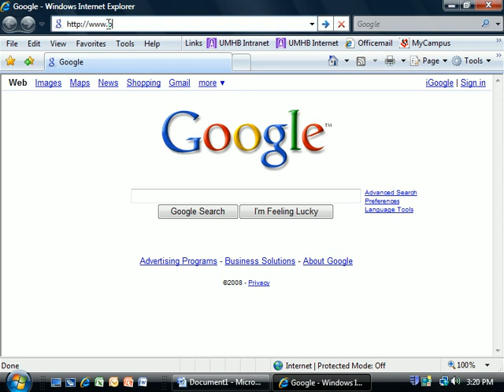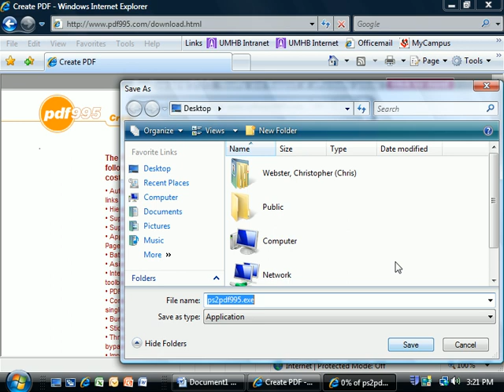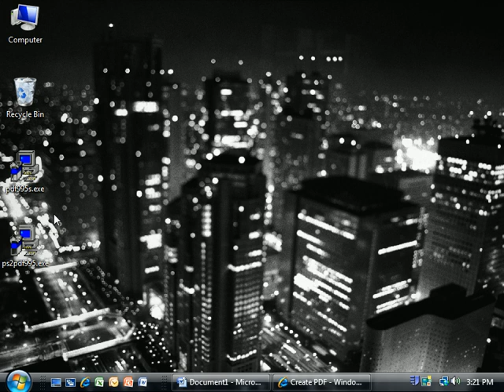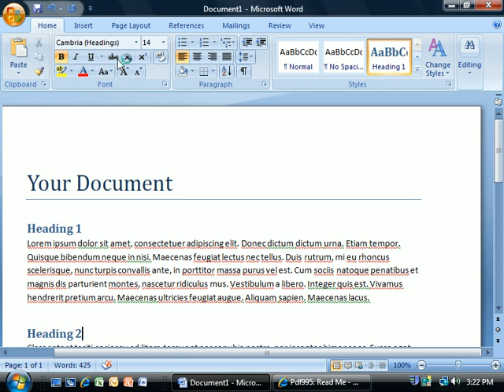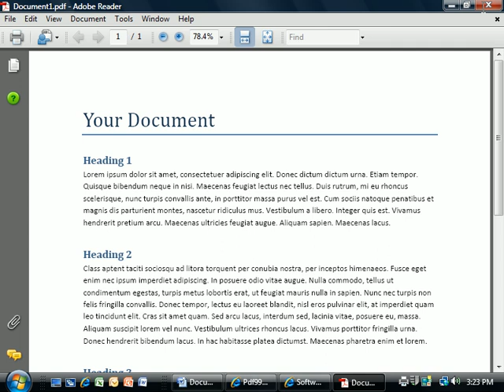Converting a Word Document to PDF Using PDF 995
A quick tutorial to show you how to download, install, and use PDF 995 to convert a Word document to PDF.